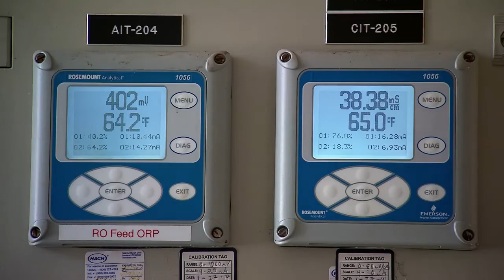Water Resource Specialists Career Video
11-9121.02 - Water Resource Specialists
Design or implement programs and strategies related to water resource issues such as supply, quality, and regulatory compliance issues.